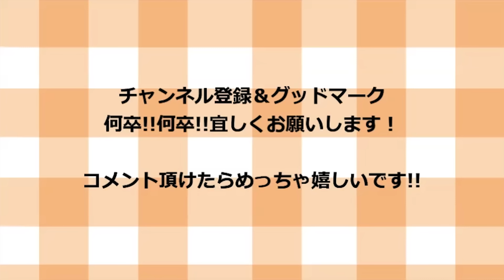【スーパーからピーマン無くなります】魔法のような効能と美味しさに驚くピーマン味噌の作り方！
【けんますオススメ特別商品！】
【材料一覧】

青唐辛子　　　　　　　　3本

【調味料一覧】

味噌　　　　　　　　　　大さじ3杯
みりん　　　　　　　　　大さじ3杯
料理酒　　　　　　　　　大さじ3杯
砂糖　　　　　　　　　　小さじ1杯
ニンニク　　　　　　　　1欠片
生姜　　　　　　　　　　ニンニクと同量
油　　　　　　　　　　　大さじ2杯
胡麻　　　　　　　　　　大さじ2杯
鰹節　　　　　　　　　　4g